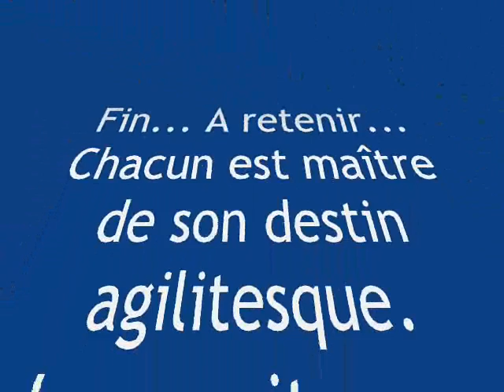Semaine 04 2011 Suite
Suite et fin.
4 modules partagés entre le mercredi et le samedi